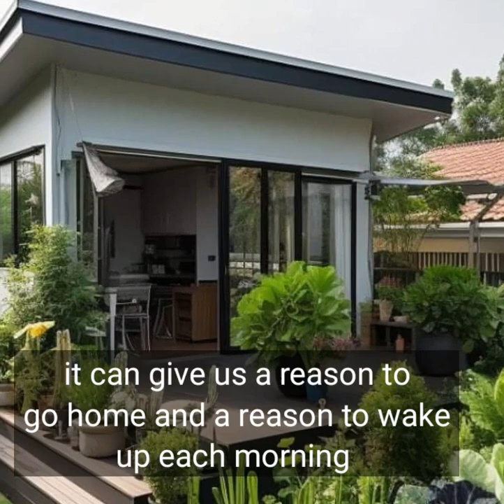13 Plants for a reason